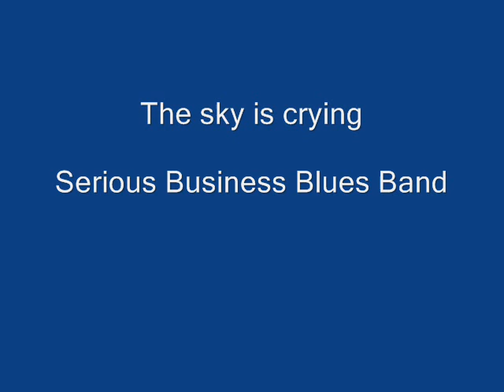The sky is crying - Serious Business Blues Band - Live in Boretto